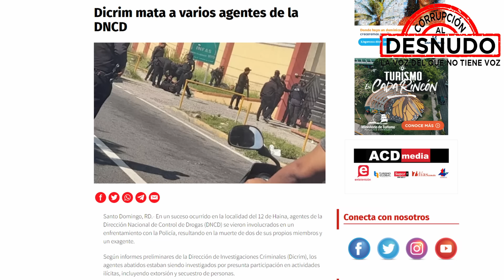AMENAZAN DE MUERTE A LOS FAMILIARES DE LOS AGENTES DE LA DNCD ASESINADOS POR EL DICRIM!!!